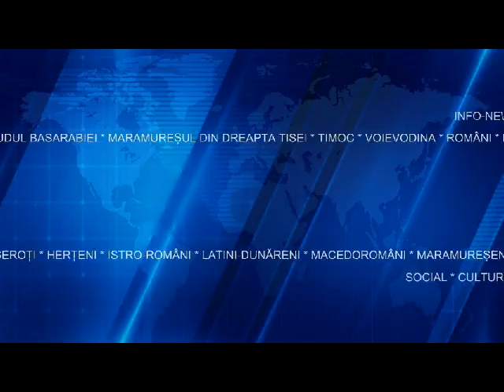Suzana POPESCU recunostinta si omagiu Eroilor Romani de la Tiganca